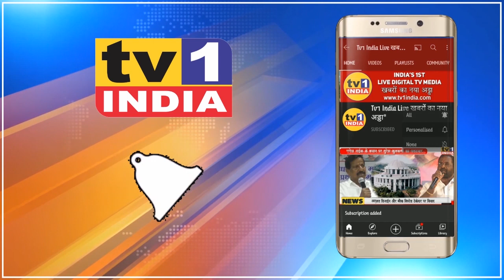Navi Mumbai में सम्पूर्ण Lockdown : बंद रही दुकानें, सुनसान रही सड़कें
NaviMumbaiLockdown में सम्पूर्ण Lockdown : बंद रही दुकानें, सुनसान रही सड़कें
-नवी मुंबई में लॉकडाउन का व्यापक असर
-कोपरखेरणे
-वाशी एपीएमसी मंडी
-वाशी शिवाजी चौक